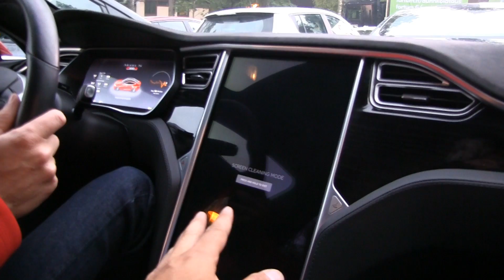Electric drive-in cinema